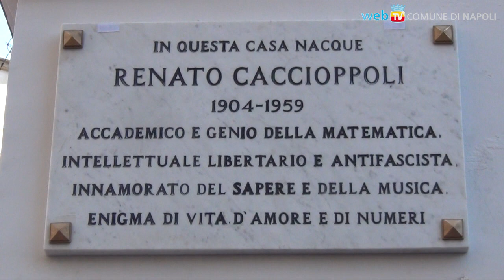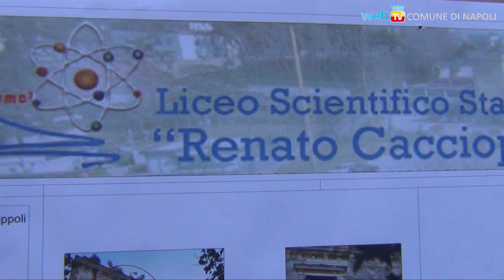Renato Caccioppoli, una targa ricorda il genio della matematica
Un genio napoletano che non consente catalogazioni, fra scienza, arte e pensiero vissuti fino ai limiti estremi: la memoria collettiva della città si sofferma con una targa sul ricordo di Renato Caccioppoli.